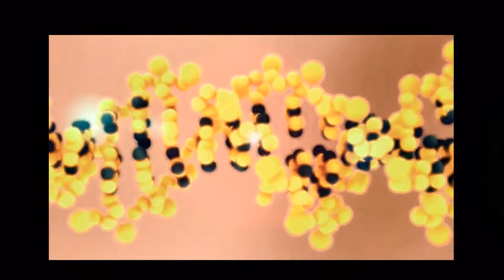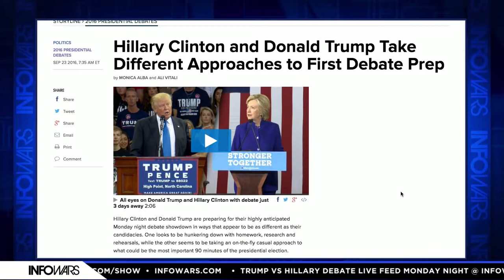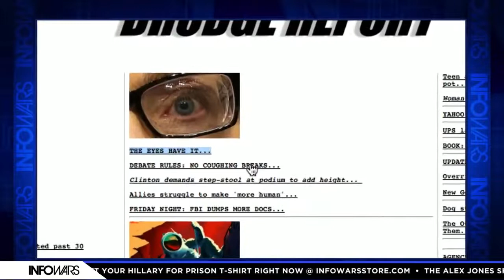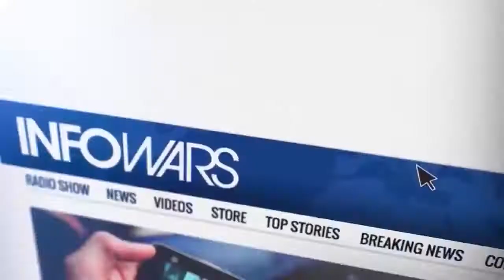Debate Smackdown - Most Important 90 Minutes This Year - Infowars News 9/24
Between her 2000 Senate run and two presidential bids, Clinton has appeared on the debate stage nearly 40 times. Still, she has never prepared for an opponent quite as unpredictable as Trump.